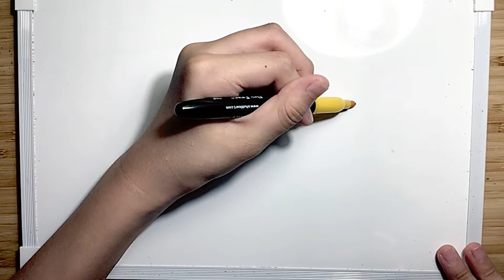[COOKIE BANANA] How to Draw PIKACHU from Pokémon 【クッキーバナナ】 ポケモン ピカチュウ 描き方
Hello, I am a Whiteboard KID Artist, COOKIE BANANA!
Please enjoy how to draw PIKACHU from Pokémon.

はじめまして。キッズアーティストのクッキーバナナです。
ポケモンのピカチュウを描いてみました